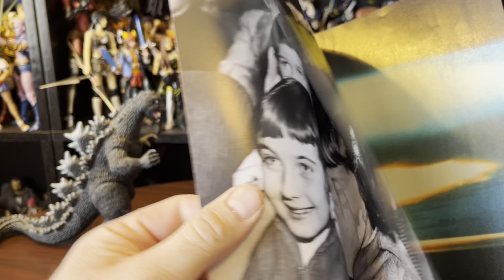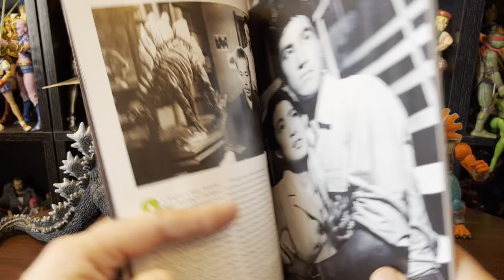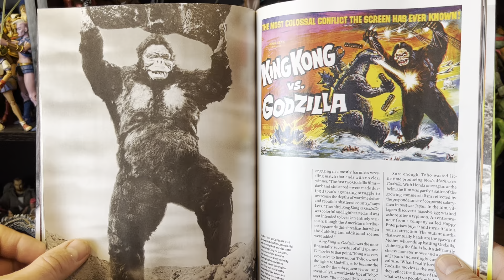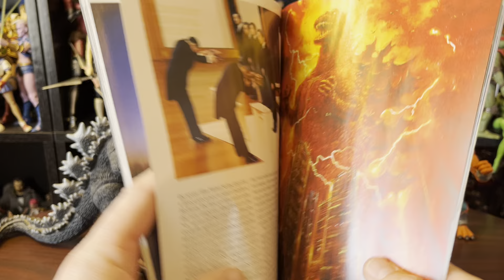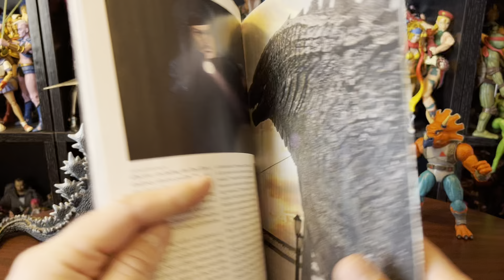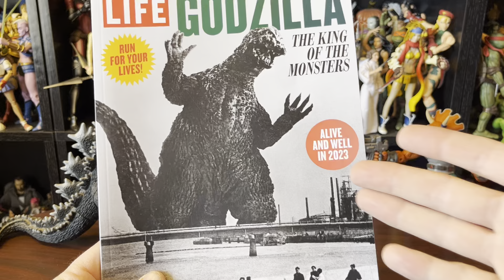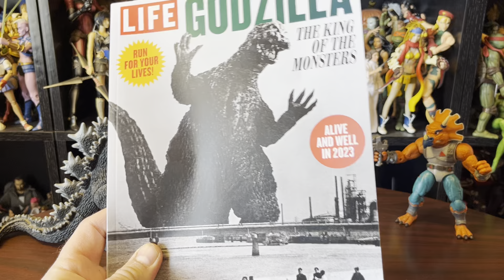Godzilla 4 life